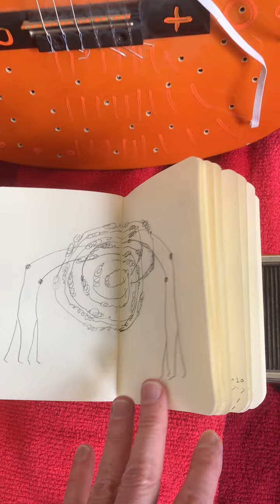Elastic guitar _ António P Rodrigues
Art Video by António Pedro Rodrigues